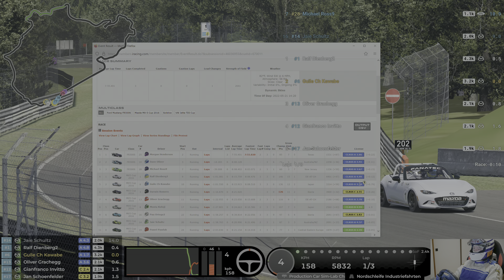iRacing#583 Prod Car Sim-Lab Challenge レース実況 (日本語音声) 2022 S2 @Nordschleife Q2→P? (2.0K SOF) [4K HDR]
４車種クラス混走にMX-5で出場するオフィシャルレースです！